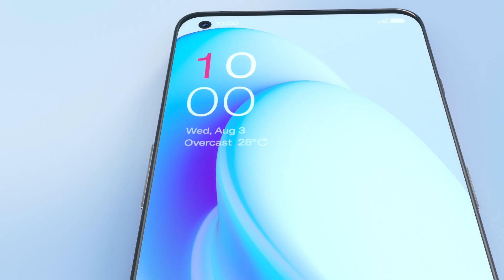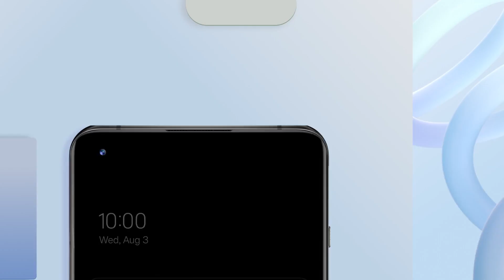Don't Buy OnePlus 11R Before Watching This!